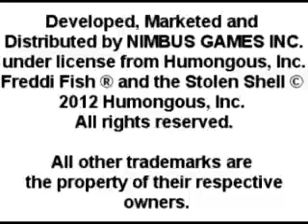Nimbus Games Freddi Fish And The Stolen Shell Trailer (Unofficial Trailer)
One of the most beloved children's characters, Freddi Fish, marks her arrival in the app store with a fun, interactive mystery that provides hours of fun for your child.

he Great Conch Shell has been stolen and it's up to Freddi Fish and friends to catch the culprit. Uncle Blenny can't open the Founder's Day Festival until the heralded horn has been recovered. Your child will join Freddi Fish and friends as they explore ancient ruins, play games at a fun-filled carnival and even discover a sunken airplane while looking for clues and finding adventure. Luther the fish, Rosy Pearl, Pierre the Tailor, and Nadine the Narwhal are just a few of the fun friends that they'll meet as they follow Old Soggy's sniffer through this tropical paradise. In the end, it's up to your child to piece the clues together and figure out who's responsible for this underwater caper.

Features

    Play again and again - new clues, new locations and even new culprits await each time.
    Captivating worlds with faithful, lovable friends as they journey and overcome challenges.
    Integrated with Apple's GameCenter with exclusive in-game achievements.
    Interactive touchscreen reveal hundreds of hidden surprises.
    Create a song on the organ or play with the Crook Book for added fun!

Developed, Marketed and Distributed by NIMBUS GAMES INC. under license from Humongous, Inc.